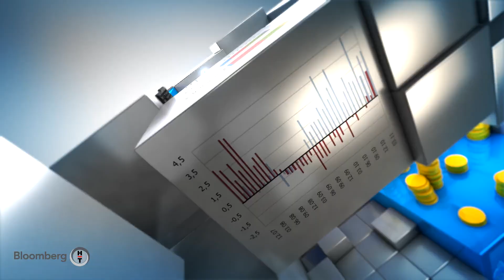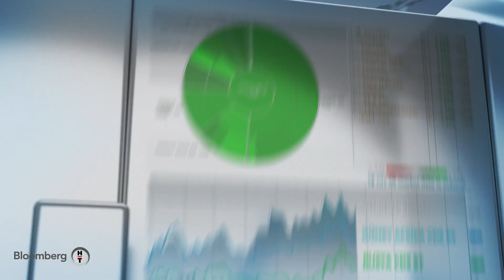Finansal Teknoloji Kemal Beceren 24 Haziran 2020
Sefer Yüksel'in konuğu Sompo Sigorta Genel Müdür Yardımcısı Kemal Beceren oldu.